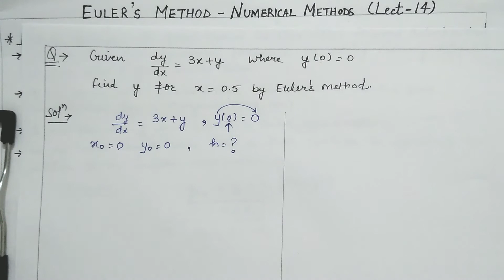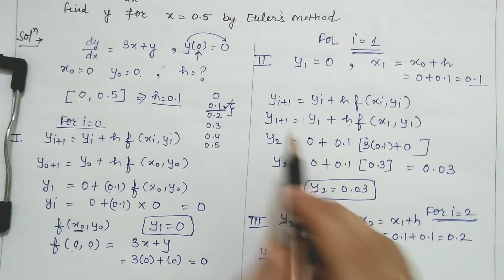Euler's Method- N.M (Lect-14)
This video cover topic " Euler's Method- for ordinary differential equations"

Jai Hind 🇮🇳